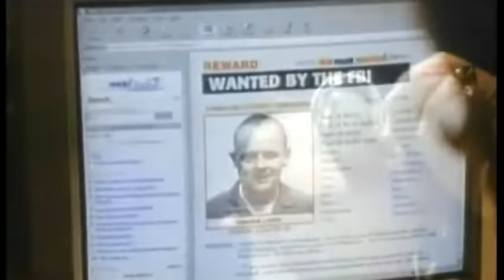HANNIBAL (Trailer español)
Año: 2001
Actores: Anthony Hopkins, Julianne Moore, Gary Oldman, Ray Liotta, Giancarlo Giannini, Zeljko Ivanek, Frankie Faison
Sinopsis:
Han pasado diez años desde que Lecter, tras su entrevista con la agente del FBI Clarice Starling, escapara del hospital de máxima seguridad en el que estaba recluido. Ahora vive en Italia, pero Starling no ha podido olvidarlo: su fría voz sigue resonando en sus sueños. Mason Verger también recuerda a Lecter: fue su sexta víctima y, pese a quedar horriblemente desfigurado, logró sobrevivir. Tras heredar una fortuna, Verger decide emplearla en satisfacer sus deseos de venganza, pero pronto se da cuenta de que, para sacar a Lecter de su escondrijo, debe ponerle delante un cebo irresistible: Clarice Starling.